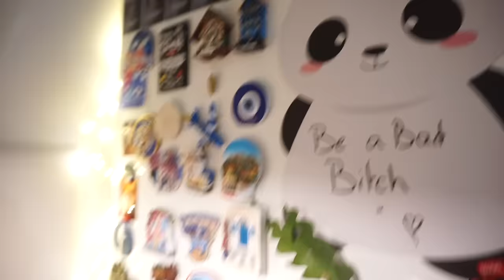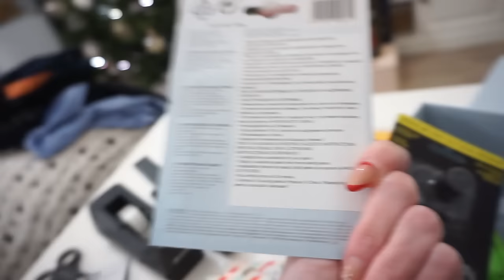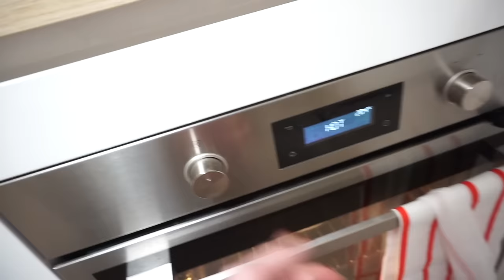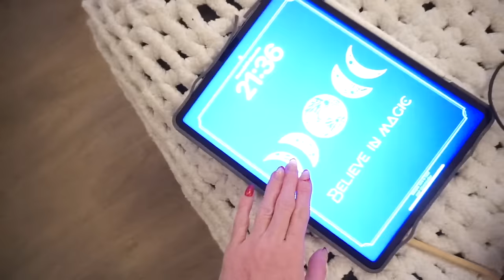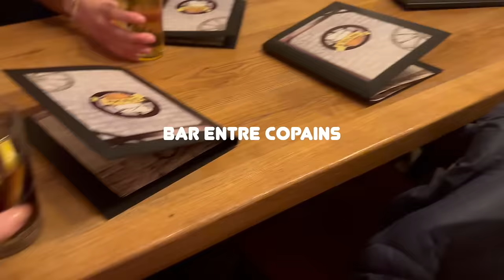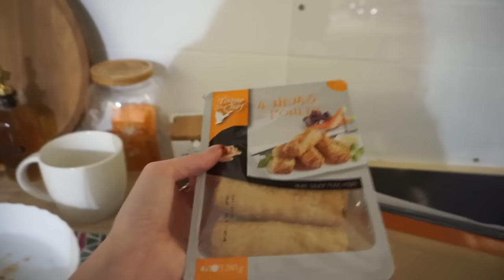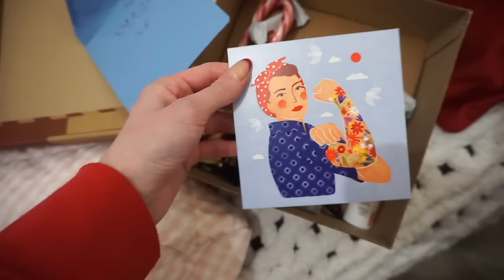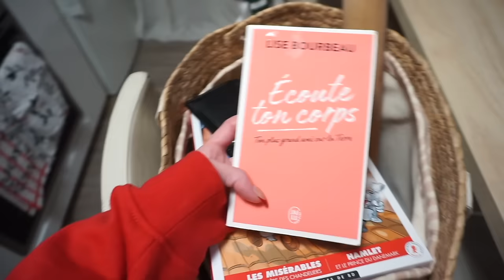WEEKLY VLOG 🎄 Derniers jours avant noel (kdo, biscuit)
Musique
LAKEY INSPIRED : chill day